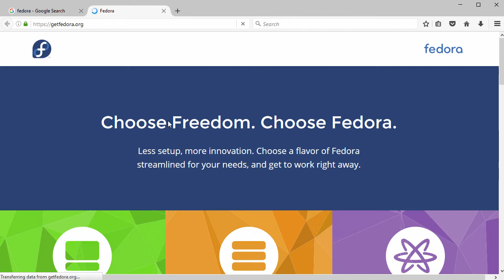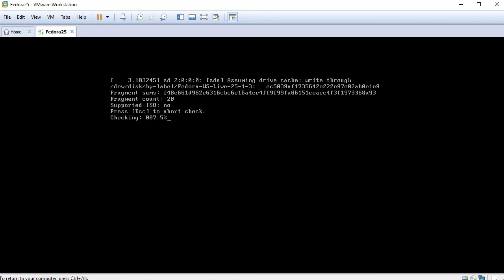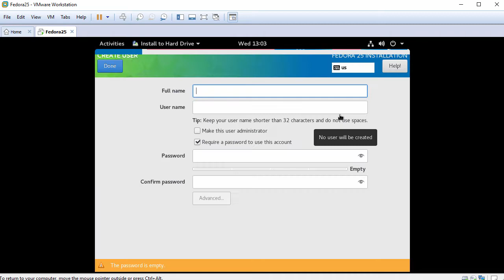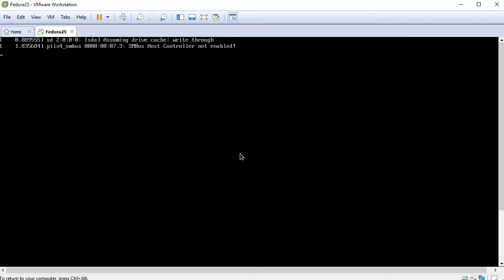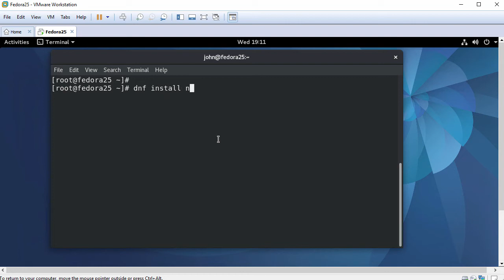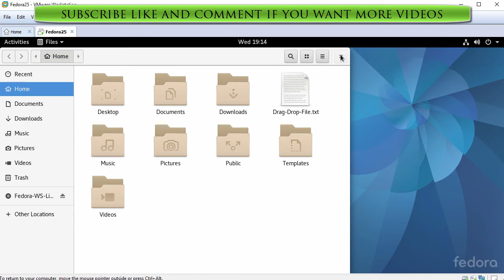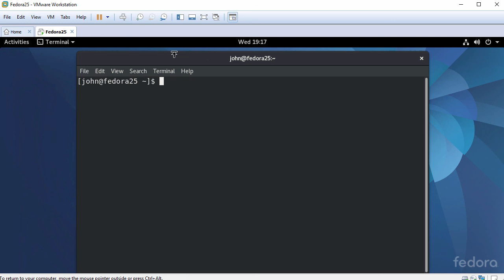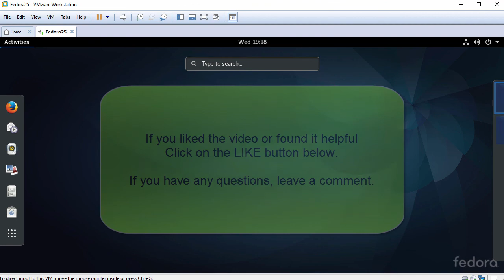How to Install Fedora 25 and Review on VMware Workstation | SysAdmin [HD]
This video tutorial shows how to install Fedora 25 and review on VMware Workstation/Player step by step. We also configure VMware Tools (Open VM Tools) on Fedora for better performance and usability features such as Fit Guest Now, Drag-Drop File and Clipboard Sharing. This tutorial is also helpful to installing Fedora 25 on physical computer or laptop hardware.

Steps:
1- Download Fedora 25 ISO
2- Create Virtual Machine on VMware Workstation/Player
3- Start Fedora 25 Installation
4- Configure VMware Tools (Open VM Tools)
5- Test VMware Tools Features (Fit Guest Now, Drag-Drop File and Clipboard Sharing)
6- Fedora 25 Review

What is Fedora Linux?
Fedora is a Linux distribution developed by the community-supported Fedora Project and owned by Red Hat. Fedora contains software distributed under a free and open-source license and aims to be on the leading edge of such technologies. Fedora has a reputation for focusing on innovation, integrating new technologies early on and working closely with upstream Linux communities. The default desktop in Fedora is the GNOME desktop environment and the default interface is the GNOME Shell. Other desktop environments, including KDE, Xfce, LXDE, MATE and Cinnamon, are available. Fedora Project also distributes custom variations of Fedora called Fedora spins. These are built with specific sets of software packages, offering alternative desktop environments or targeting specific interests such as gaming, security, design, scientific computing and robotics.

Fedora 25 New Features and Improvements
Fedora 25 provides many bug fixes and tweaks to these underlying components, as well as new and enhanced packages, including:
- Docker 1.12 for building and running containerized applications
- Node.js 6.9.1, the latest version of the popular server-side JavaScript engine
- Support for Rust, a faster and more stable system programming language
- PHP 7, offering improved performance and reduced memory usage

BTC: bc1qwtus98fmqwruvd2fdmcryrtrzy6rpheumjh5w9
ETH: 0x95ef4340F1D428C091AA5729FE2dB30f41e1EeC4
LTC: ltc1qnvwrhxhrhzg3mzvz052ppjckmjs3k8vgjkgg9m
XRP: rP24VnD9Y9g3WmfPJ9cZi3wWMZ8Ucgfvey